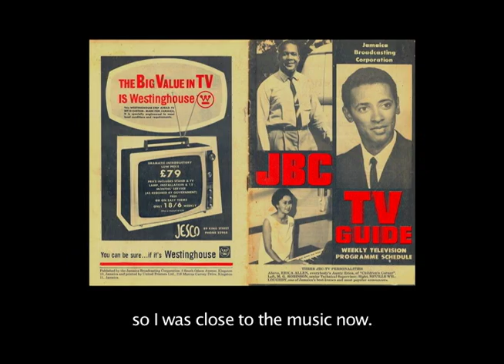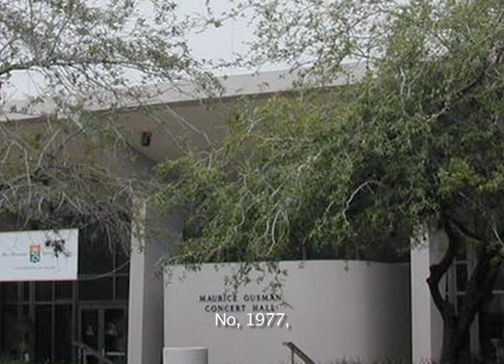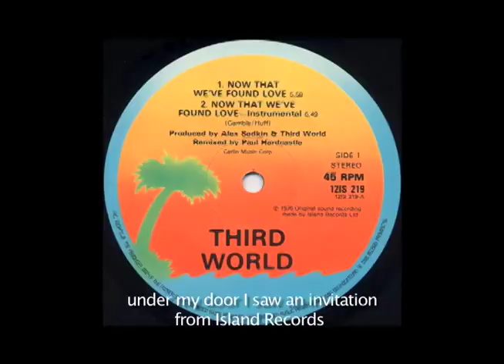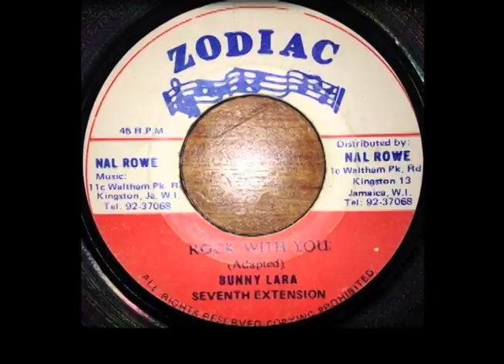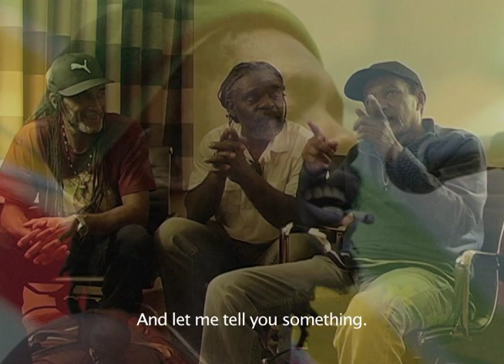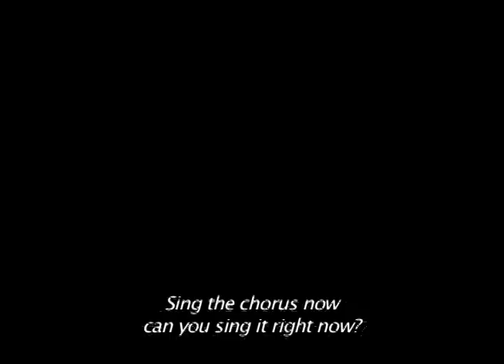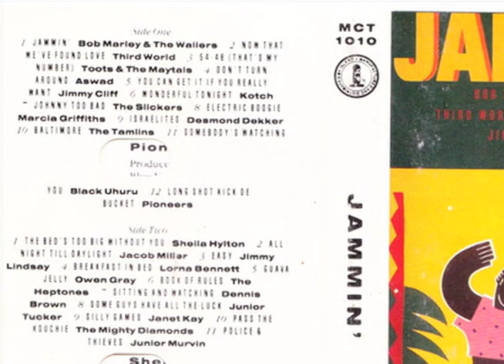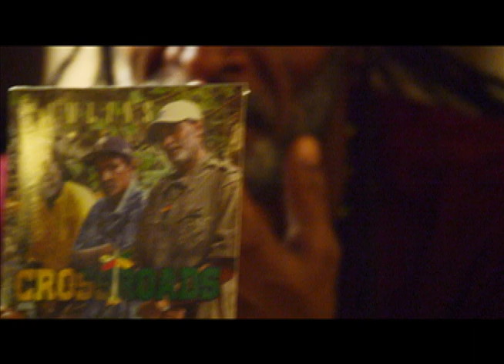ReggaeTV: The Tamlins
The Tamlins are among the most recognized dub vocal group in reggae music. Well recognized for their years of touring with Peter Tosh, they have also backed John Holt, Delroy Wilson, Gregory Isaacs and Marcia Griffiths among others, as well as recording and touring on their own. In the late 1970s they released a number of successful 12" singles such as "Hard to Confess"and "Go Away Dream"  and in 1977 they recorded their popular version "Baltimore," produced by Sly and Robbie.

In this episode, they talk about the ups and downs of their incredible career, music, harmony and more!